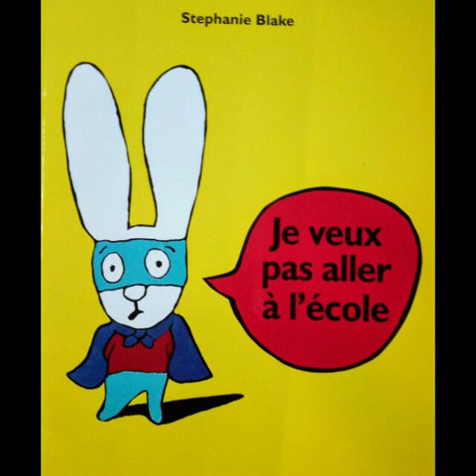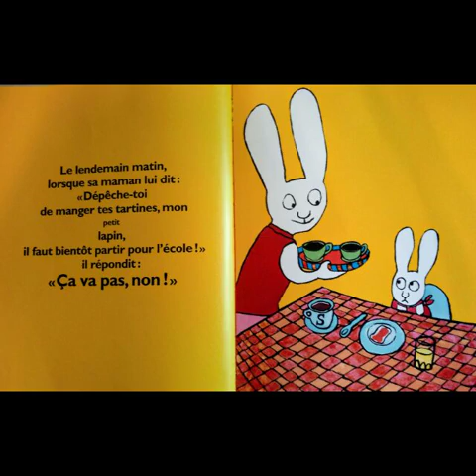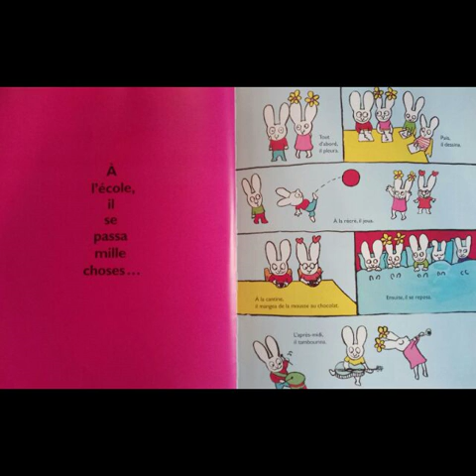Je veux pas aller à l'école